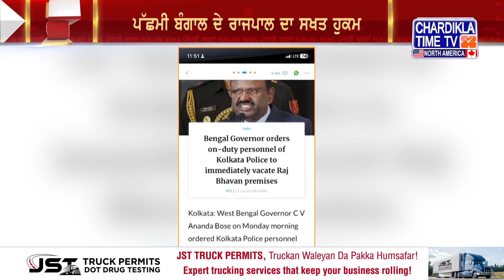Punjabi News Live Today | Punjabi Latest News Today | Top News | Chardikla Time Tv News